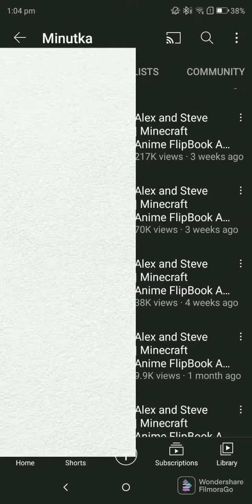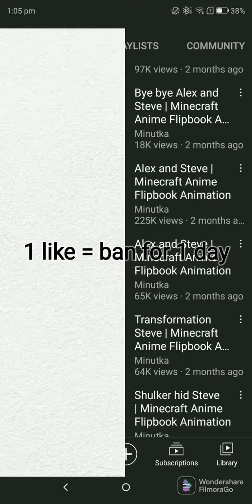YouTube pls ban this NSFW artist